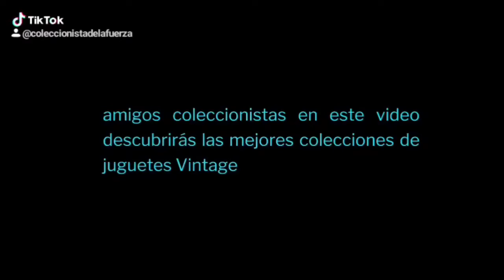justiceleaguevintage soycoleccionista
Los invito a qué me vean por world tv en el programa la cuchara de lunes a viernes a partir de las 3:30 pm

LA CUCHARA WORLD TV

Compro y Vendo Juguetes Vintage y de Colección.

elcoleccionistadelafuerza

JUAN COLECCIONISTA

Triller es la manera más fácil de crear vídeos.
Me encuentras como @ELCOLECCIONISTA